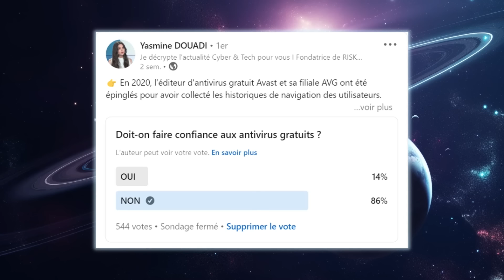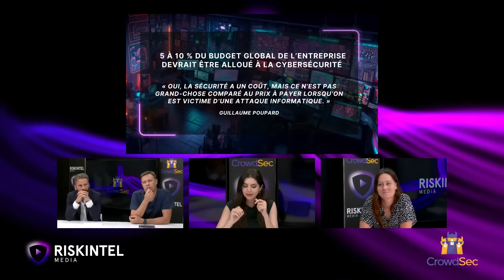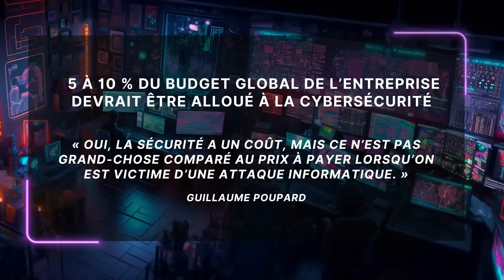La gratuité existe-t-elle en cyberprotection ? Quel modèle de transparence ?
🚨 En 2020, l'éditeur d'antivirus gratuit Avast et sa filiale AVG ont été épinglés pour avoir collecté les historiques de navigation de leurs utilisateurs. Avast partageait ses données avec sa filiale Jumpshot, qui les revendait ensuite. Cette histoire, et d'autres, illustrent le proverbe « quand c'est gratuit, c'est vous le produit ».

Mais est-ce toujours le cas ? Peut-on faire confiance aux solutions gratuites pour assurer notre cybersécurité ? D'autant plus que la plupart des internautes sont aujourd'hui habitués à cette gratuité.

🔥 Philippe Humeau - ​CEO de CrowdSec

🔥 Marjorie Huet - CISO de Dekra

🔥 Julien Dreano - Group CISO de Framatome